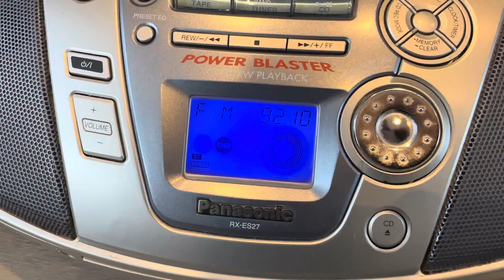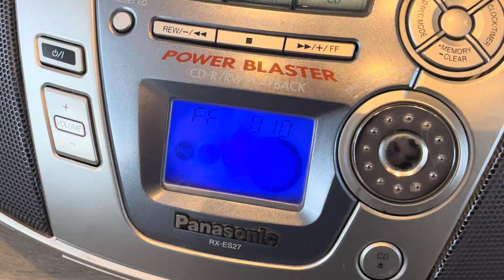Panasonic RX-ES27 Portable CD Cassette Radio Boombox Power Blaster Demo